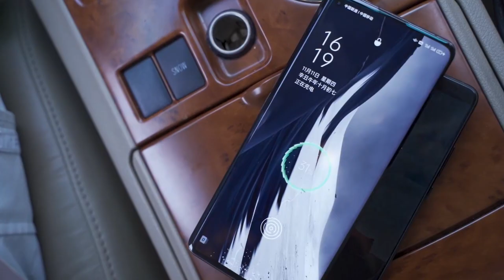Powerful and Versatile: EUGIZMO Car Cigarette Lighter Splitter Review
Links to the EUGIZMO Car Cigarette Lighter Splitter 2024 we listed in this video:

1.EUGIZMO Car Cigarette Lighter Splitter

Moving on to the premium range of options for a cigarette lighter splitter, we have a great product coming from EUGIZMO. This is also one of the most versatile options on this list with the highest power capacity.If you use multiple devices at the same time, you will also need a similarly versatile option for a cigarette lighter splitter with a handful of output ports. And for that, the EUGIZMO Car Cigarette Lighter Splitter will be the best choice. This car cigarette lighter splitter offers a combined power output capacity of 220 Watts, making it the most powerful option on this list. There is a wide collection of ports available on the EUGIZMO Car Cigarette Lighter Splitter that can surely come in handy when you are traveling.The EUGIZMO Car Cigarette Lighter Splitter features 2 standard USB ports with 2.4A output capacity to support almost all types of USB-powered appliances. On the side, there is an additional 20 Watts USB Type-C port along with a standard USB port with quick charge 3.0 support. Plus, you will be expanding your car’s cigarette socket from 1 to 3 sockets to offer even more connectivity options. On top of all that, the EUGIZMO Car Cigarette Lighter Splitter also has an LED display to remind you about the status of the car battery voltage.